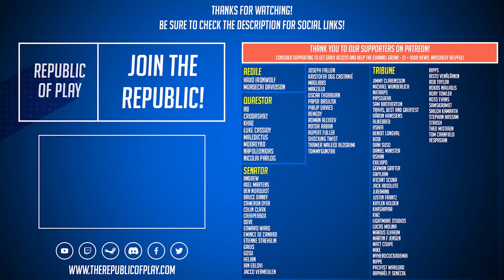The Star Throne! - Let's Play Stellaris ROMAN EMPIRE - Ep.32 - Modded Gameplay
We're continuing our new Let's Play for Stellaris 2.7 Federations! - We're playing as an alternate Roman Empire with several unique mods and custom species to make the game more immersive and cinematic.

Tracklist:
Gallant - Anuch
Joey Sticks - BLOMMA
Journey - AK
Loom - Galera